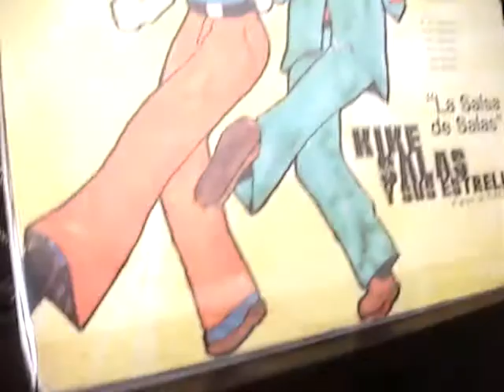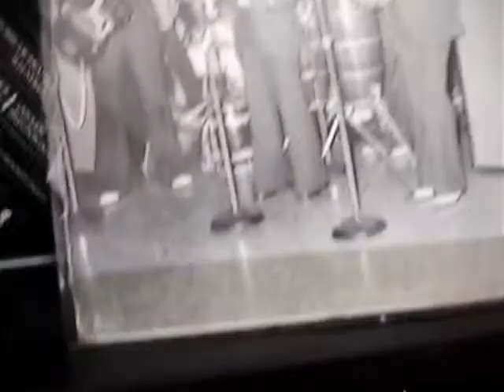KIKE SALAS Y SUS ESTRELLAS EL DULCERITO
SALSA CBS RECORD 1976 CANTA TANAQUITO